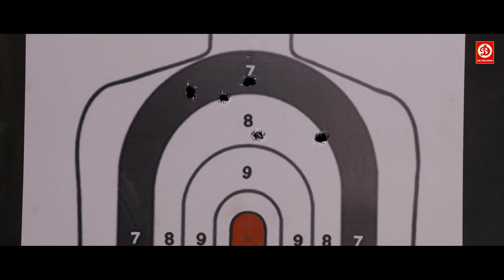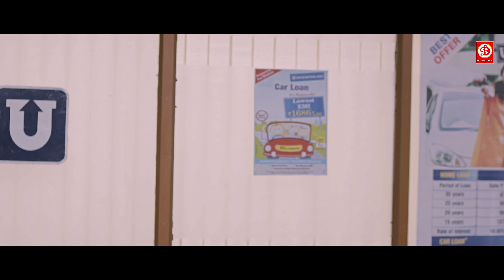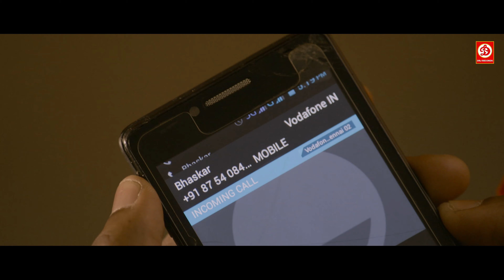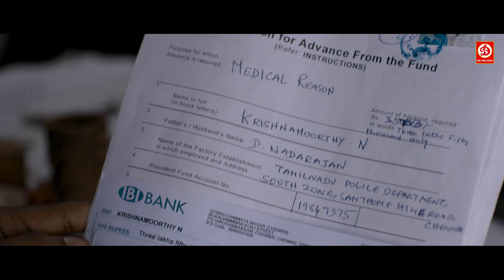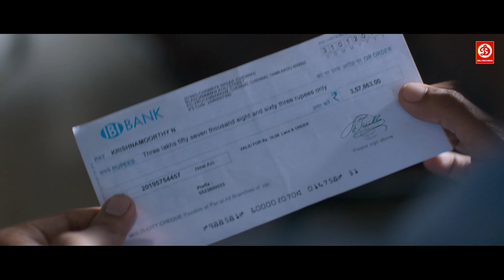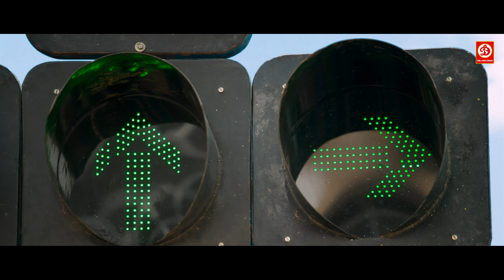8 Thotakkal {HD} New Released South Action Triller Movie | Vetri, Aparna | South Hindi dubbed Movie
8 Thotakkal {HD} New Released South Action Triller Movie | Vetri, Aparna | South Hindi dubbed Movie